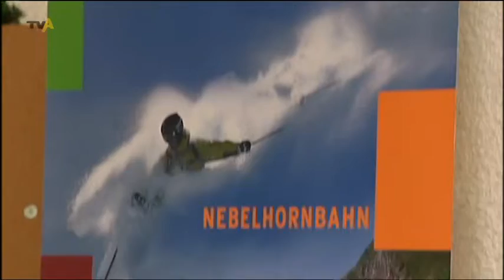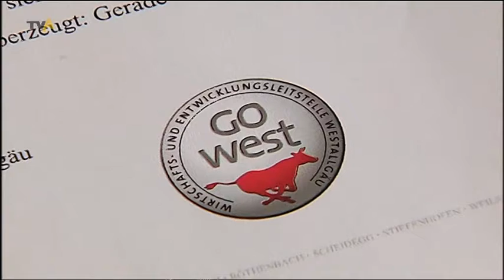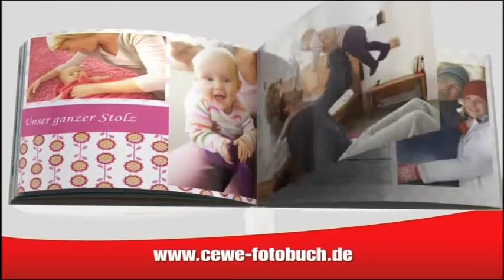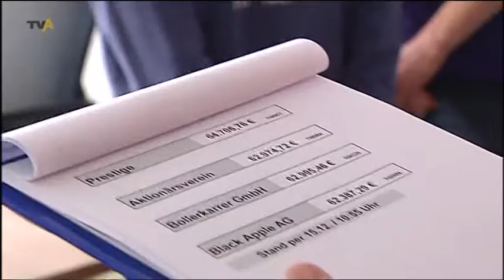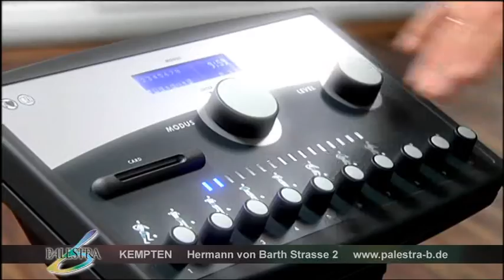TV Allgäu Nachrichten - Mittwoch, 15. Dezember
Die Sendung von Mittwoch, 15. Dezember